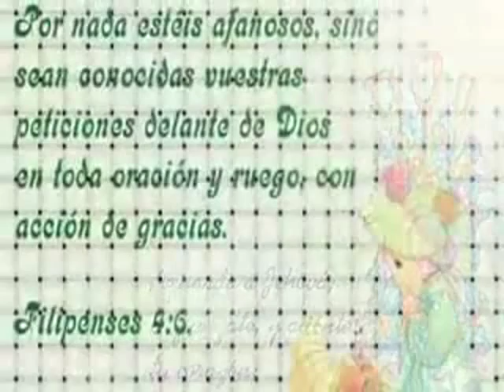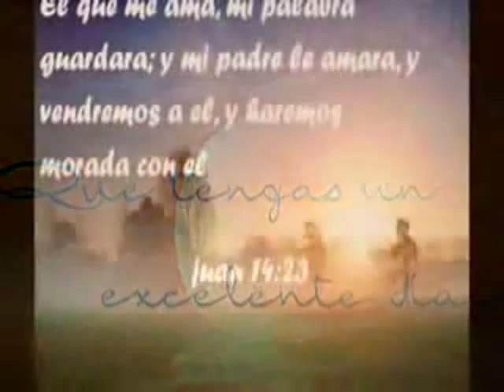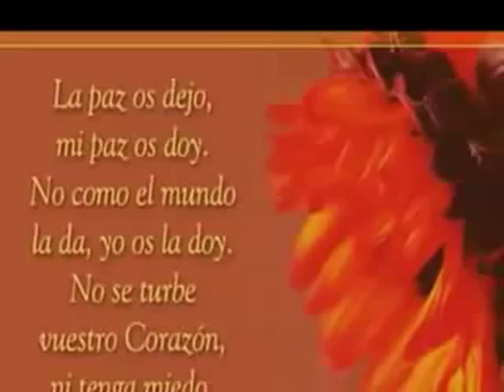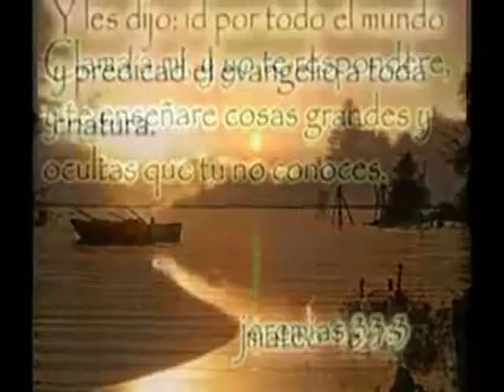RICKY MARTIN( BELLA)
PERDÓN DEL PECADO Y PAZ CON DIOS

Tus pecados, aunque sean grandes y tantos, pueden ser perdonados, limpiados, y puedes ser limpio ante los ojos de Dios. Aunque has amontonado una deuda inmensa contra Dios en pecar, y la lista de tus pecados es largamente horrorosa, el Salvador llevó esa deuda y la colgó en la cruz de una vez por todas: "Y a vosotros, estando muertos en pecados y en la incircuncisión de vuestra carne, os dio vida juntamente con él, perdonándoos todos los pecados, anulando el acta de los decretos que había contra nosotros, que nos era contraria, quitándola de en medio y clavándola en la cruz" (Col 2:13-14).

Ahora puedes estar confiadamente ante Dios en el Juicio sabiendo que tus pecados han sido perdonados para siempre. El amor que Dios te ha mostrado te puede dar una santa confianza, en la cual sabes que estarás en el Juicio vestido con la justicia de Cristo: "En esto se ha perfeccionado el amor en nosotros, para que tengamos confianza en el día del juicio; pues como él es, así somos nosotros en este mundo" (1Juan 4:17). Así como Jesús es—esto es, justo y santo—así somos cuando lo recibimos y Él nos da Su gracia para ponernos a cuentas con Dios. Cuando estás bien con Dios, Él te mira desde el Cielo y ya no ve un depravado, sucio y miserable pecador que merece ser castigado por Su ira. En lugar de esto, Él te mira como mira a Su Hijo, justo y santo, como uno al que Él ama en una relación perfecta consigo mismo. La posición y el merito de Cristo son libremente acreditadas a tu cuenta, y te son dadas para que ya no estés enfrente de Dios como un pecador, sino como un santo que ha sido cubierto con la sangre de Cristo.

"Justificados, pues, por la fe, tenemos paz para con Dios por medio de nuestro Señor Jesucristo" (Romanos 5:1).  Puedes tener esta paz con Dios ahora. Antes de este tiempo, no has estado en paz con tu Creador. Has estado en enemistad con Él, y no fue nada sino su pura misericordia que evito que Él te mate en tus pecados y te mande al Infierno para siempre. Pero ahora que Cristo ha muerto por ti, y resucitado, tienes una nueva oportunidad, una nueva esperanza. Puedes recibir la paz con Dios. Tus pecados pueden ser perdonados solo si crees en el Señor Jesucristo con todo tu corazón, y recibes la justicia de Cristo que por siempre cubrirá tu vergüenza y desnudez ante Dios.

No conviertas el encontrar la salvación para tu alma en algo complicado. No es difícil; es muy fácil ser salvo. Fue difícil para que Cristo la compre, sin duda, a través de su muerte brutal y agonizante. Pero para ti, es fácil, todo lo que tienes que hacer es humillarte, arrepentirte, y creer en Cristo. Las Escrituras dicen: "Cerca de ti está la palabra, en tu boca y en tu corazón. Esta es la palabra de fe que predicamos: que si confesares con tu boca que Jesús es el Señor, y creyeres en tu corazón que Dios le levantó de los muertos, serás salvo. Porque con el corazón se cree para justicia, pero con la boca se confiesa para salvación. Pues la Escritura dice: Todo aquel que en él creyere, no será avergonzado" (Romanos 10:8-11). No tienes que hacer una gran obra para ser salvo. No tienes que escalar las alturas del Cielo o cavar hasta las profundidades del corazón de la tierra. Está cerca de ti. Ahora mismo, esta tan cerca como el aire que respiras. Puedes ser salvado hoy día. Simplemente tienes que creer con todo tu corazón en el Evangelio, y confesar a Cristo con tu boca como tu Salvador y Maestro personal, y recibir libremente la maravillosa salvación que Él te ofrece.

Tus pecados no son un obstáculo para recibir la gracia de Dios. El Salvador venció a todos ellos. Él está dispuesto a librarte de tu esclavitud y tus cargas. Aunque tus pecados te han sido pesados por una gran cantidad de tiempo, aunque han cargado tu culpable conciencia con tal peso que a veces parecía ser insoportable, el Salvador te invita a venir a Él y encontrar la paz con Dios: "Venid a mí todos los que estáis trabajados y cargados, y yo os haré descansar. Llevad mi yugo sobre vosotros, y aprended de mí, que soy manso y humilde de corazón; y hallaréis descanso para vuestras almas; porque mi yugo es fácil, y ligera mi carga" (Mat 11:28-30). He aquí, Él está listo para aceptarte con los brazos abiertos, si solo vienes a Él. La única pregunta que queda es esta: ¿VENDRÁS?

"Y el Espíritu y la Esposa dicen: Ven. Y el que oye, diga: Ven. Y el que tiene sed, venga; y el que quiera, tome del agua de la vida gratuitamente" (Apocalipsis 22:16).